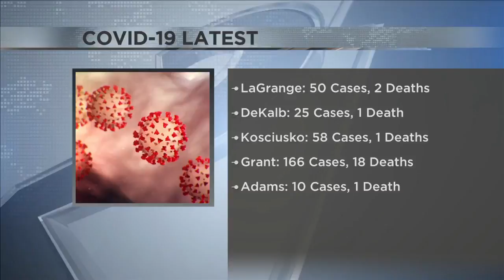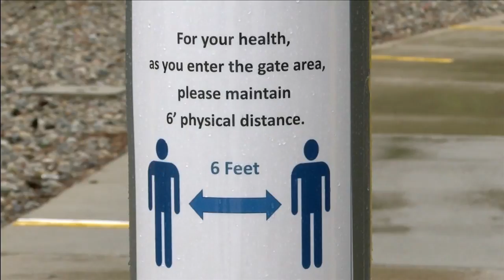GM truck plant restarts; some workers uncomfortable returning to the job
Workers at General Motor's Fort Wayne Assembly plant clocked in for the first time in nearly two months.